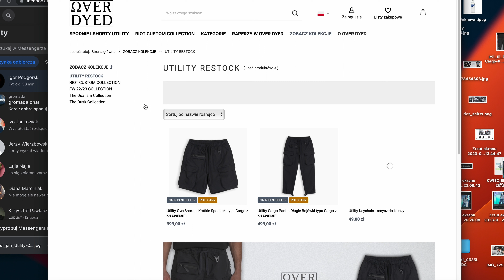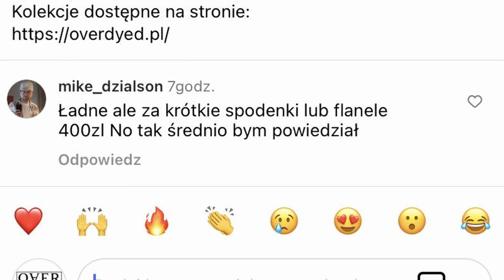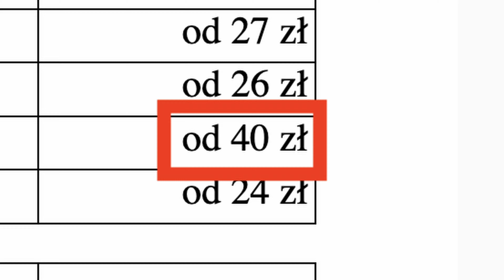SPODNIE NOSZONE PRZEZ RAPERÓW - UTILITY CARGO PANTS i SHORTS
Witajcie! Dzisiaj mam dla was naszą ciegiełkę OVER DYED w świecie mody ulicznej czy streetwaru. Przedstawiam Wam spodnie typu cargo, które zdobyły serca nie tylko naszych klientów ale i artystów i raperów! Jeśli jesteście ciekawi, jak te minimalistyczne i funkcjonalne spodnie zyskały taką popularność, to ten film jest dla Was!

Spodnie cargo OVER DYED to nasz absolutny hit i bestseller wśród młodych twórców i artystów. Tworząc te spodnie chciałem stworzyć coś minimalistycznego, idealnie wpisującym się w trendy współczesnej mody ulicznej, jednocześnie takiego by mogło pozostać w szafie użytkownika na dłużej. Te czarne spodnie cargo wykonane z wytrzymałego materiału ripstop i są nie tylko wygodne czy trwałe, ale także nadają się do wielu różnych stylizacji.

Te spodnie cargo posiadają zarówno długą, jak i krótką wersję, dając Ci możliwość dopasowania ich do Twojego własnego stylu i preferencji. Bez względu na to, czy wolisz nosić długie spodnie w chłodniejsze dni czy krótsze wersje latem, OVER DYED ma dla Ciebie idealne rozwiązanie ;)

Jednak to nie tylko ich wygląd przyciąga uwagę. To unikalna funkcjonalność spodni cargo OVER DYED sprawia, że są one niezastąpione zarówno na codzień, jak i na specjalną okazję, Nadadzą się na każdą okazje, czy to na wyjście na miasto, randke, czy wypad na ognisko w teren. Dzięki ich minimalistycznemu, a jednocześnie funkcjonalnemu wyglądowi dostosujesz je do każdej sytuacji.

 Te spodnie są wyposażone w aż 8 różnych kieszeni, które pomieszczą wszystko, czego potrzebujesz w podróży czy na scenie. Bez problemu zmieścisz w nich swoje klucze, telefon, portfel, a nawet niezbędny sprzęt, a nawet coś czego chcesz, żeby nikt nie znalazł, ponieważ posiadają kieszeń ukrytą w wewnętrznej części pasa. Dzięki temu masz wszystko pod ręką, niezależnie od miejsca, w którym się znajdujesz.

Nie można również zapomnieć o znanych twarzach, które kochają te spodnie! Artyści i raperzy, tacy jak Quebonafide, Tede, Broixon, OG Olgierd, GuGu Gang (Aleshen, Pako, Johny, Bashick) sięgają po nie często, tworząc unikalne stylizacje czy to na co dzień, czy to na scenę podkreślając swoją kreatywność. To świetne potwierdzenie, że spodnie cargo OVER DYED są idealne dla wszystkich, którzy potrzebują niezawodności, użyteczności chcą wyrazić swój indywidualny styl.

To już trzecia edycja tych wyjątkowych spodni cargo. W OVER DYED kontynuujemy swoją misję tworzenia TIMEPROOF UTILITY WEAR - Minimalistycznej odzieży o wysokiej użyteczności, odpornej na działanie trendów i czasu. Niezwykłych i modnych produktów, które spełniają oczekiwania współczesnych dojrzałych i wymagających klientów. Dlatego warto być na bieżąco i dowiedzieć się więcej o tych unikalnych spodniach w naszym filmie!

Dołącz do nas i odkryj, dlaczego spodnie cargo OVER DYED zdobyły serca klientó, artystów i raperów nie tylko w Polsce, ale i na całym świecie. Kliknij przycisk odtwarzania i pozna historię naszego bestselleru!

0:00 Wstęp
1:02 Historia Utility OverShorts
1:35 O Rynku Spodni Cargo
2:27 Jak z krótkich powstały długie spodnie
3:28 Artyści i Raperzy w naszych spodniach
4:54 Proces produkcji (cena)
8:26 Różnice między obecną a poprzednimi wersjami
10:46 mUj ulubiony "feature" spodni
10:59 O Preorderze (DARMOWA WYSYŁKA W PL)
11:14 O smyczy OVER DYED - Prezent do Preorderu
12:43 O naszej misji - TIMEPROOF UTILITY WEAR
13:08 zakończenie